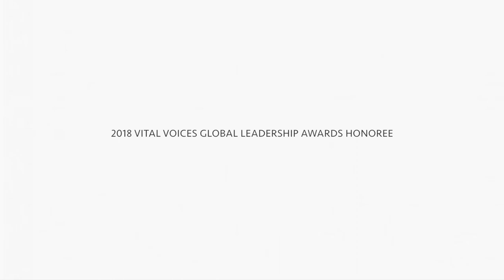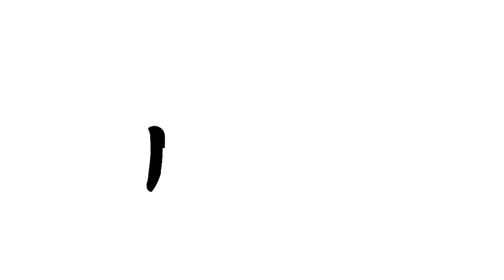The Fem Word: Jamira Burley - Youth Activist & Co-Founder of Gen Y Not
The Fem Word is an online space where women of all ages are given the opportunity to share their stories.

Meet Jamira Burley.

Jamira won the Vital Voices Leadership in Public Life award for her creation of GenYNot, an online platform that gives young people a safe space to communicate their ideas and advocate for change. At the age of 15, Burley’s brother became a victim of gun violence, inspiring Burley to be the first of 16 sibling to graduate college and work to ensure circumstance doesn’t dictate one’s life.

Hit The Fem Word for her full story: thefemword.world/jamira-burley